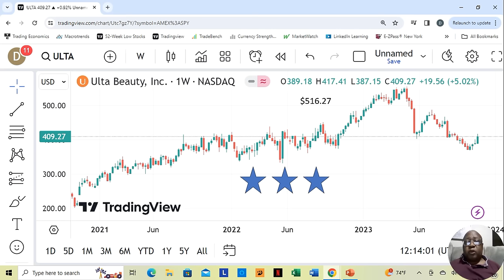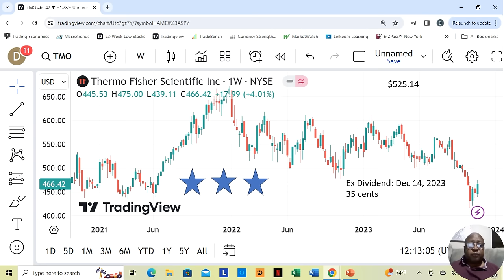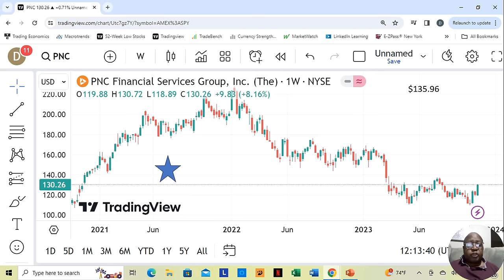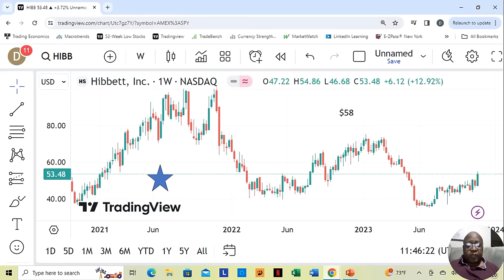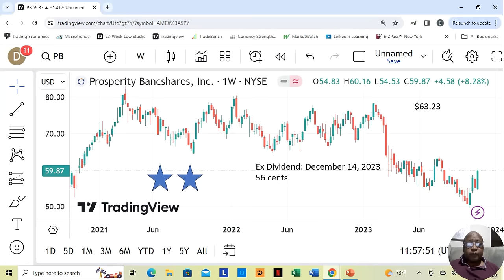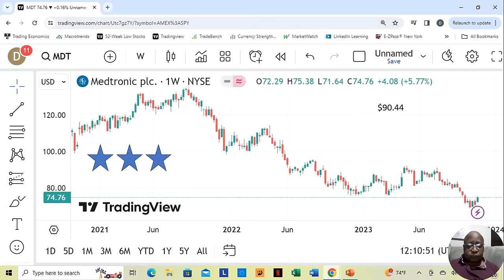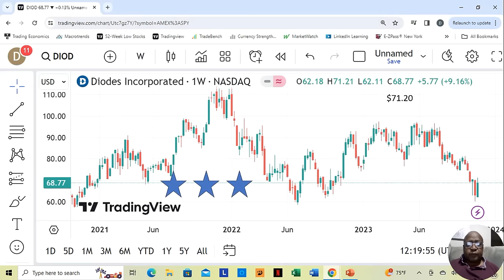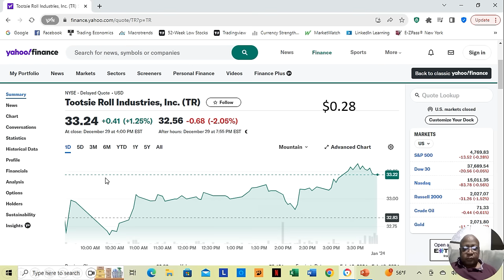Results of Nov 13th to Dec 31st 2023 Winning Stocks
Every week I put out a video called "This weeks stock winners" which lets you know which fundamentally sound stocks at their annual low price are moving up. In this video I let you know how the stocks mentioned in the week of November 13th to Nov 17th (Link found below) moved up by the end of the year (2 months later).

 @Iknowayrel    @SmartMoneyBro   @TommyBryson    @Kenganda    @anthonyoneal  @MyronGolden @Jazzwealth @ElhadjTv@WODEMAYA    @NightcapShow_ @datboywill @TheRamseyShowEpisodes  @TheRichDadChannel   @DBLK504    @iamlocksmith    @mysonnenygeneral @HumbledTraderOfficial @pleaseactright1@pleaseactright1